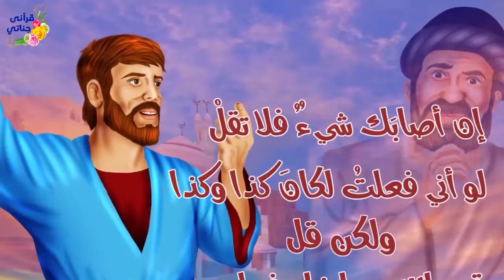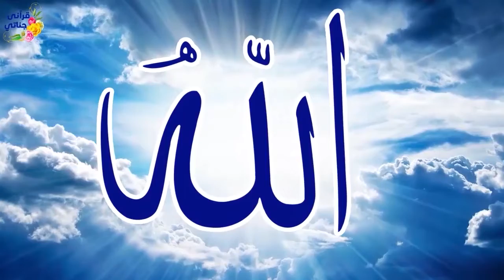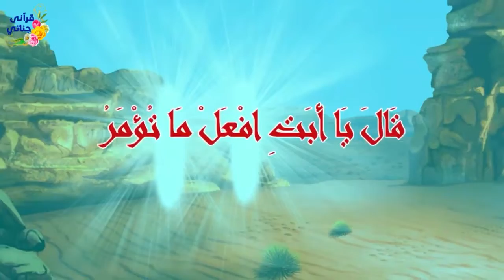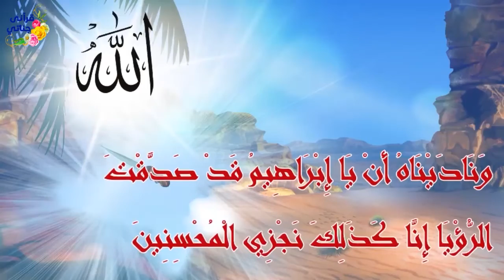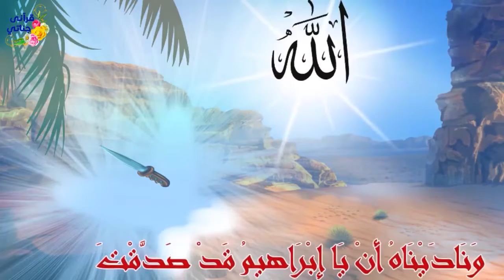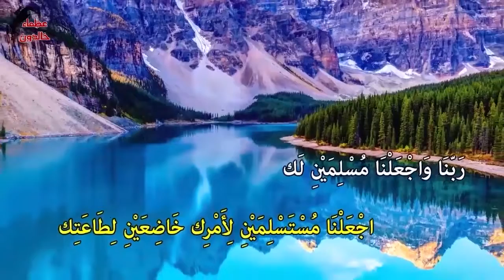قصص واقعية عن الرضا وسوء الخاتمة وخليل الله سيجنا إبراهيم واعظم تضحية في التاريخ وبناء الكعبة